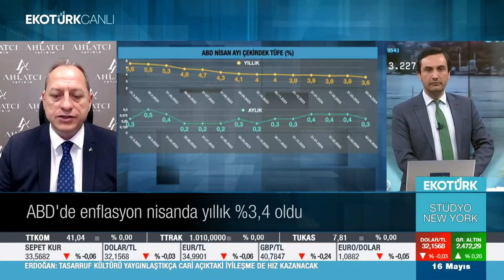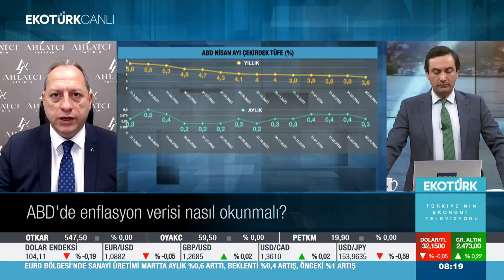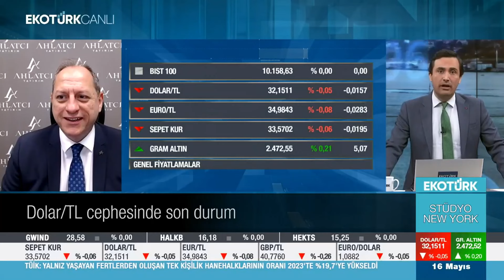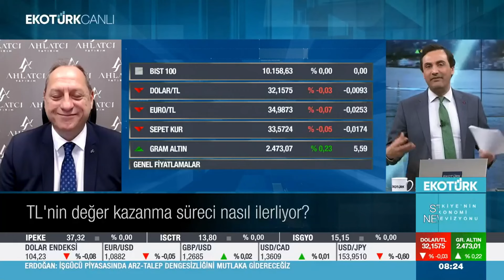ABD Enflasyon Sonrası Piyasa Fiyatlamaları - EKOTÜRK TV - Tonguç ERBAŞ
Ahlatcı Yatırım Araştırma Genel Müdür Yardımcımız Tonguç Erbaş, ABD Enflasyon Sonrası Piyasa Fiyatlamalarını Değerlendirdi.